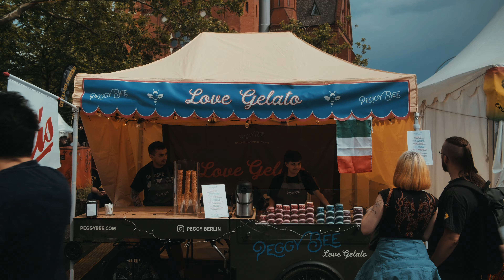Berlin Celebrates HUGE Street Festival | "Karneval Der Kulturen 2024" | Video and Photos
Yesterday the yearly event "Karneval der Kulturen" (Carnival of Cultures) took place in Berlin. The streets of Kreuzberg were covered with countless stands with food, music and cultural goods.

The highlight of the four day festival is the parade on Sunday, in which a lot of different organizations and cultural associations perform.

We took the chance to capture it all on my Fujifilm X-S20, so we can share it with you! We had a good time filming and partying! :)